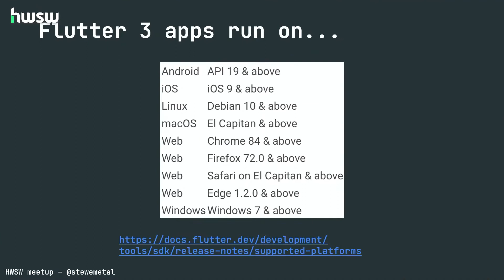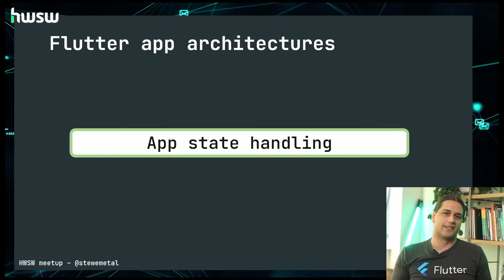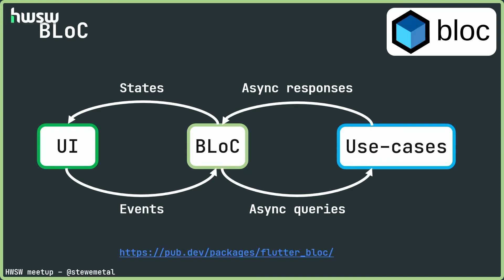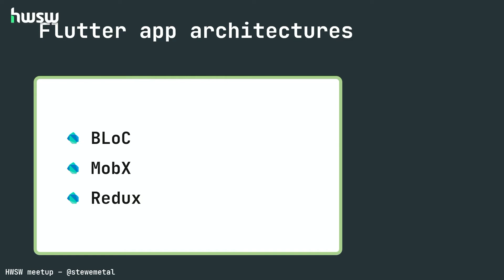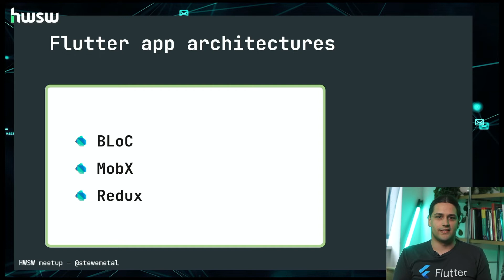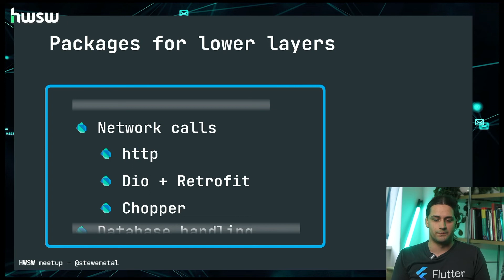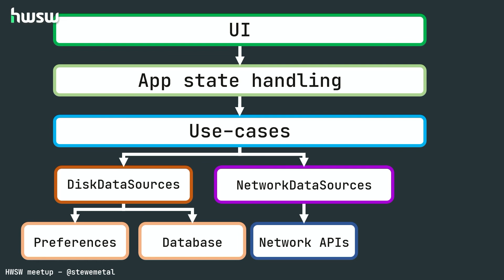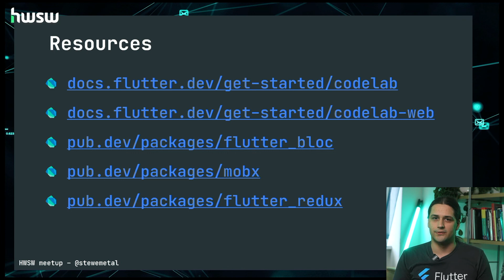Flutter a UI alatt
Juhos István (TIER Mobility) előadása a HWSW free! meetup-sorozat 2022. május 26-i Flutter állomásán hangzott el.

Flutterrel egyszerűen, egy kódbázisból készíthetünk mobil, webes és desktop alkalmazásokat. Mivel minden célzott platformon ugyanazt az alkalmazást tudjuk futtatni, érdemes fokozott figyelmet fordítani a kódbázis strukturáltságára és tesztelhetőségére. Az előadásban röviden áttekintjük a platform közössége által használt legnépszerűbb tervezési mintákat, architektúrákat és az ezeket támogató package-eket, amik hozzájárulnak a Flutter alkalmazások karbantarthatóságához.